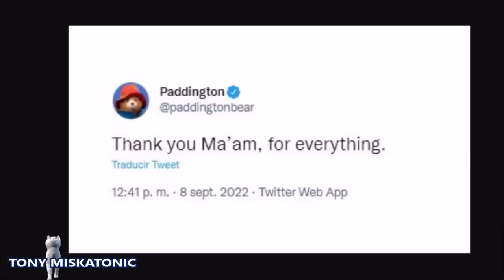¿QUÉ HARÁ CAMILLA CON TODOS LOS OSOS PADDINGTON DE LA REINA ISABEL II?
Únete a este canal para acceder a sus beneficios:
Él es el oso afable que se convirtió en un símbolo tan tranquilizador de consuelo después de la muerte de la Reina que más de mil muñecos de peluche fueron dejados como tributo en los Parques Reales y en las puertas del Palacio.

Ahora, al igual que el Paddington 'real', los recuerdos que dejan los dolientes son para encontrar un muy buen hogar.

El Palacio de Buckingham ha anunciado que los peluches se donarán a niños vulnerables apoyados por la organización benéfica Barnardo's. Dado que Paddington era huérfano, la elección no podría ser más acertada.